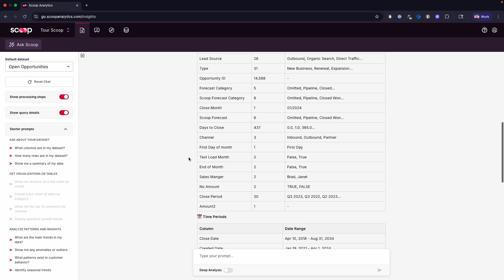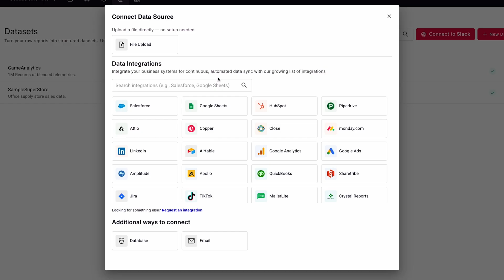Chat With Your Data To Find Answers Fast | Scoop Analytics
Scoop Analytics lets you analyze business data through a simple conversation, no technical experience or a data team required.

Being a business leader isn’t easy when you also have to be a data scientist on the side. (“They say I'm a jack of all trades, not a master of Excel.”)

You could spend weeks going through metrics and designing pivot tables, and still not find answers that impact profitability.

If only there was an AI platform that could understand your business questions in plain English and deliver instant insights.

Say hello to Scoop Analytics.